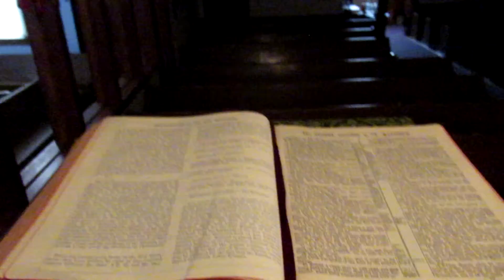Trinity Lutheran Church: Touching My Soul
As I explored the church my grandfather served back during the period of 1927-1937, I found an unlocked front door. The church invited me in, and what I experienced was profound. I prayed, I meditated, I listened and I spoke to all who were with me at the time, in this empty house of worship. I touched the walls my family touched almost a century ago. I knelt at the alter where I'm sure my aunts and uncles received blessings and perhaps communion. Feeling drawn to the pulpit, I stood where my grandfather spoke to his congregation, and looked at the book of Matthew written in the Bible before me. I gazed over the pews where so many have sat. I talked to God. I felt my family. It was moving, warm, and precious.